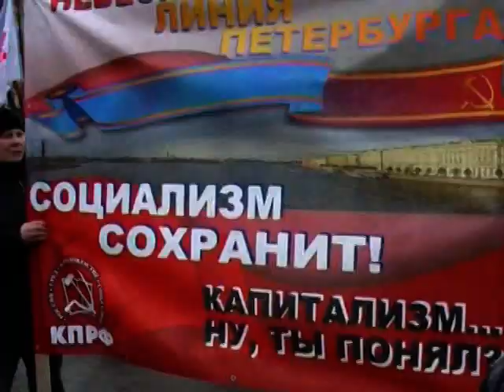"Соловейчик". Выпуск 22.04.2012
Авторская информационно-аналитическая программа Владимира Соловейчика.